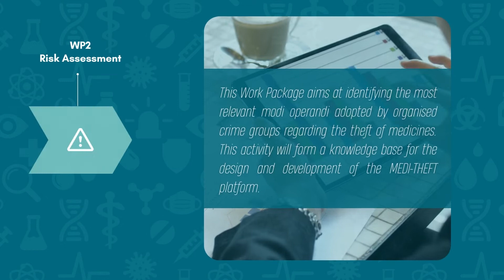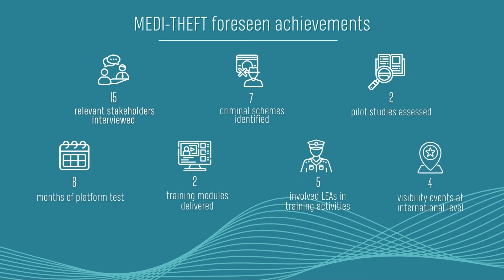MEDI-THEFT Project - what is it and how does it work?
The EU funded project MEDI-THEFT – Data sharing and Investigative Platform against Organised Thefts of Medicines – aims to counteract medicine theft and reselling through the reporting, analysis and sharing of data to develop an intelligence-based platform.